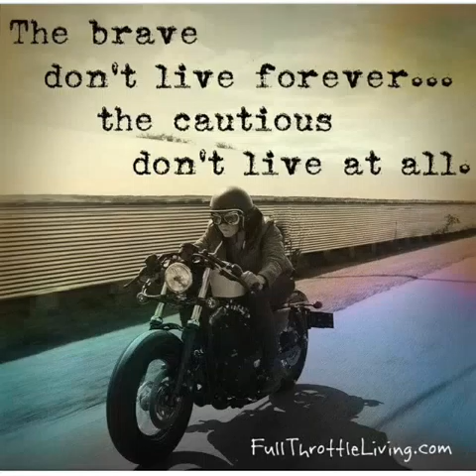Sons of Hawaii motorcycle club